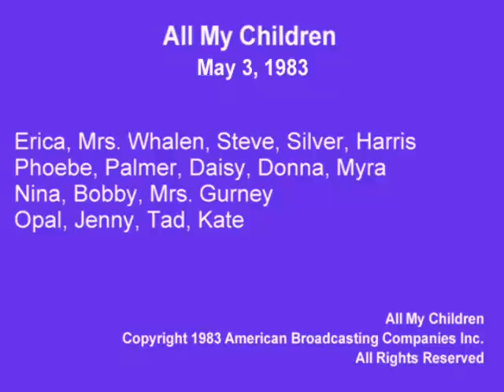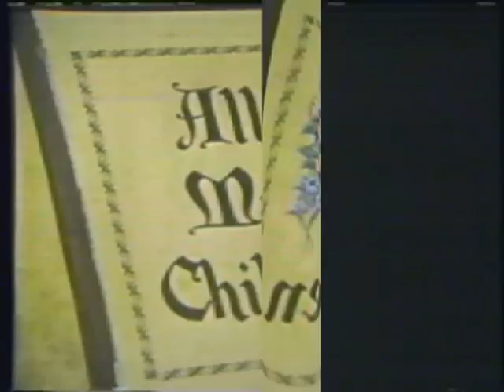All My Children May 3, 1983 - 1 of 5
Erica Mrs. Whalen Opal Tad Jenny Phoebe Daisy Donna Palmer